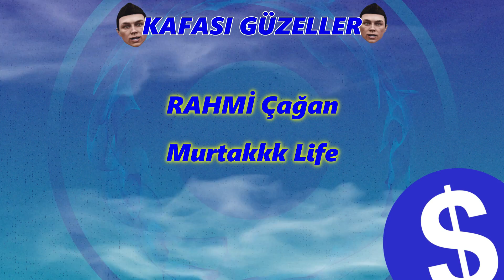YENİ SPORUMUZ GOLF